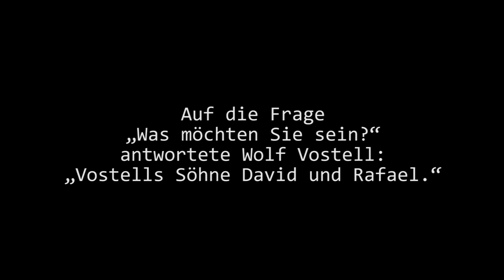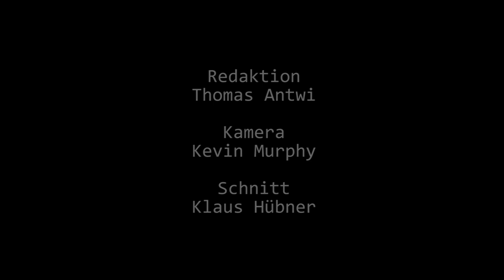2 Beton-Cadillacs in Form der nackten Maja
Eine Skulptur von Wolf Vostell 1987 - Video zu einer Seminararbeit von Thomas Antwi - Januar 2013